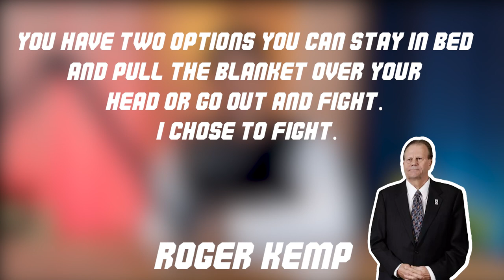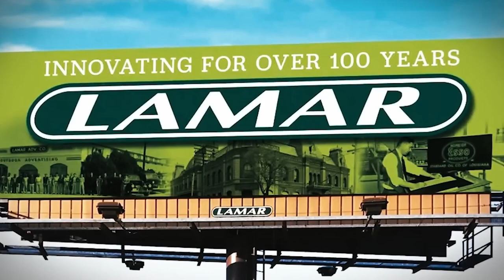A Murder That Shocked Whole America | Real Crime | RB Goher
Alexandra (aka Ali) Kemp's brutally beaten body was discovered one afternoon by her father in a swimming pool pump room. With her father's help, Police found her killer. It was one of the biggest campaign in the history of America. The courage and determination of Ali Kemp's father, Roger Kemp became a symbol of resilience.